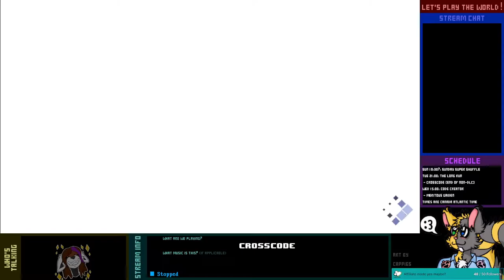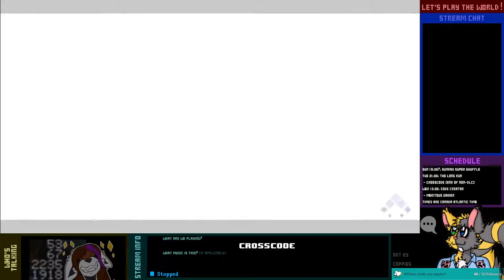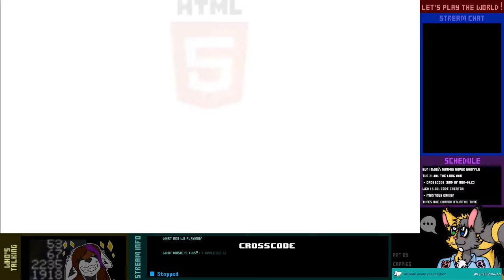Let's Play Live! - CrossCode - 10½-2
All right. By the end of this video, we'll only have a couple of things left to do before heading into Vermillion Wasteland next stream.